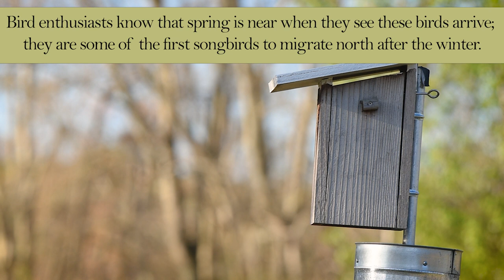Tree Swallow (Nesting - Male and Female) Apr-14-2024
Location: Patuxent Research Refuge (South Tract), Laurel, MD

Audio: Gently, Onwards by ELPHNT